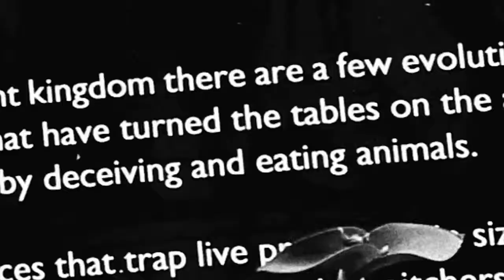Carnivorous Plants | Victoria Butterfly Gardens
In the plant kingdom, there are a few evolutionary plant species that have turned the table on the animal kingdom by deceiving and eating animals!  Video courtesy of Victoria Butterfly Gardens of British Columbia, Canada.